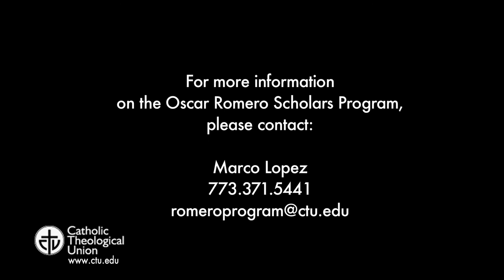Oscar Romero's influence on CTU scholar Jose Torres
CTU student and Oscar Romero scholar Jose Torres explains the impact of the Blessed Oscar Romero on his life and ministry.  For information on the Romero scholarship program